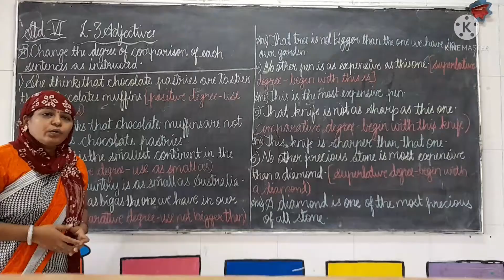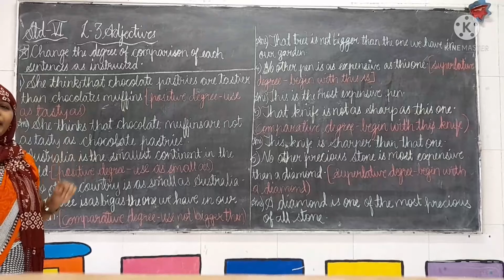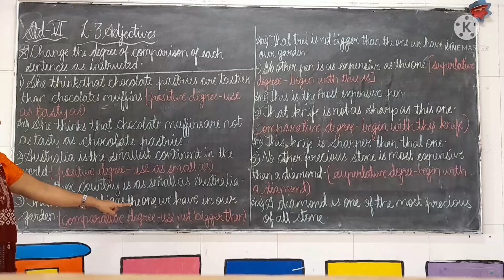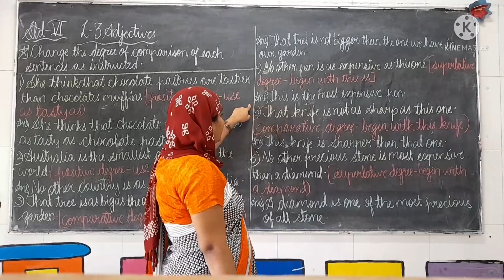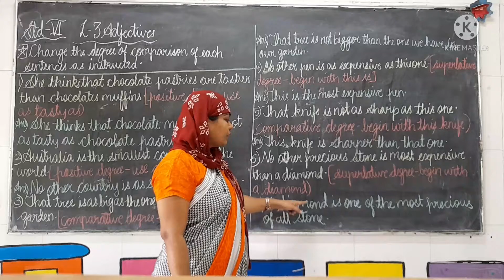Std-6, Grammar, L-3 Adjective